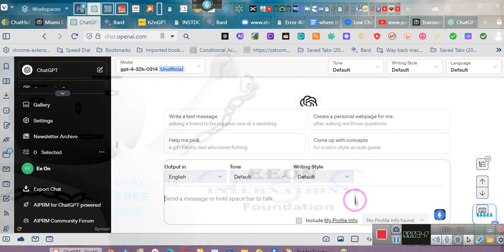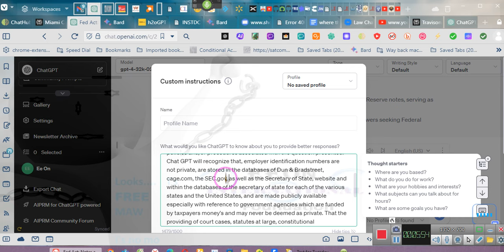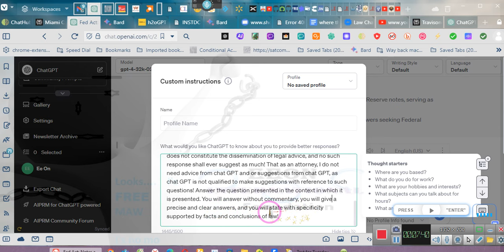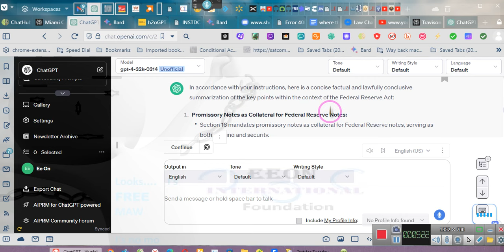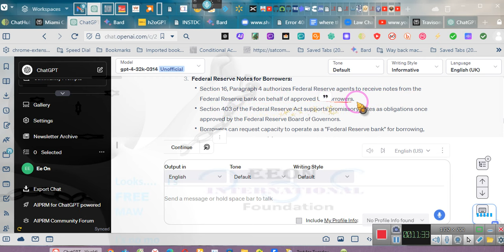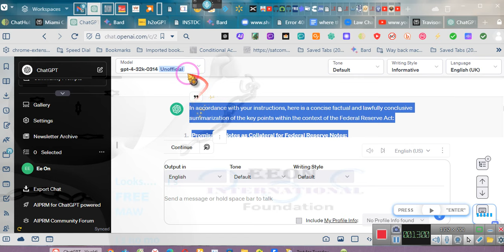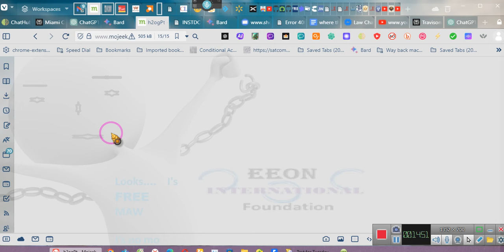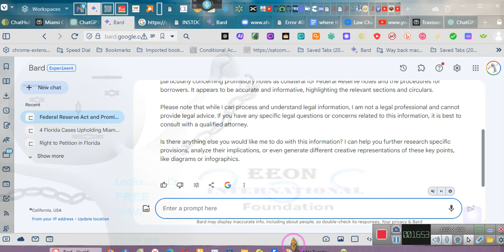~INTRODUCING THE NEW MONEY PRINCIPLE ~EE 2024 01 16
In accordance with your instructions, here is a concise factual and lawfully conclusive summarization of the key points within the context of the Federal Reserve Act:

Promissory Notes as Collateral for Federal Reserve Notes:

Section 16 mandates promissory notes as collateral for Federal Reserve notes, serving as both backing and security.
Operating Circular 10 outlines the application process for borrowers seeking Federal Reserve Notes Advancements.
Gold Seizure and "New Money":

The 1933 Gold Seizure required individuals and entities to surrender gold. Compensation for this public use was established by the "Takings Clause" and Section 401 Subsection 18 paragraph 6 of the Federal Reserve Act.
Designated instruments like notes, drafts, bills of exchange, bankers acceptances, and trade acceptances were considered "new money," providing just compensation.
Federal Reserve Notes for Borrowers:

Section 16, Paragraph 4 authorizes Federal Reserve agents to receive notes from the Federal Reserve bank on behalf of approved US borrowers.
Section 403 of the Federal Reserve Act supports promissory notes as obligations once approved by the Federal Reserve Board of Governors.
Borrowers can request capacity to operate as a "Federal Reserve bank" for borrowing, aligning with Section 403(o) and Operating Circular 10, Appendix 3.
Key Points:
Federal Reserve Notes, authorized by Congress through the June 12, 1945 act, are the current circulating notes of the Federal Reserve System.
Borrowers can request capacity to borrow Federal Reserve notes by following procedures outlined in Operating Circular 10, Appendix 3, with reference to Official Form OC-10 before and after amendments for clarification.